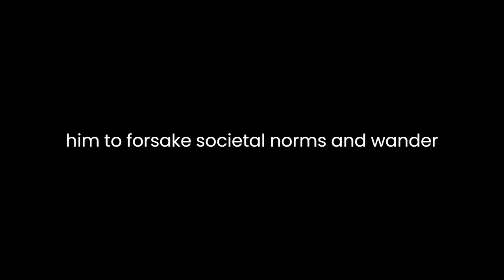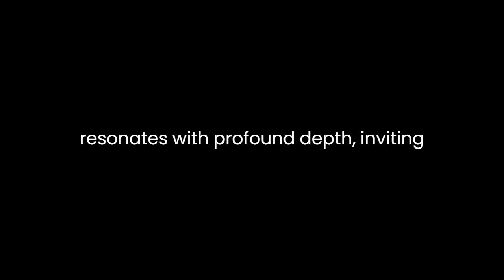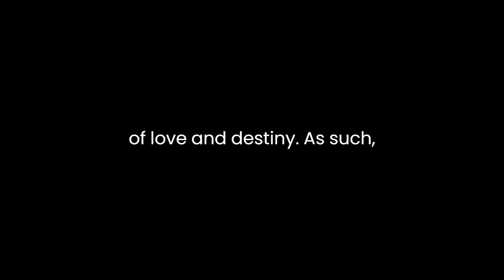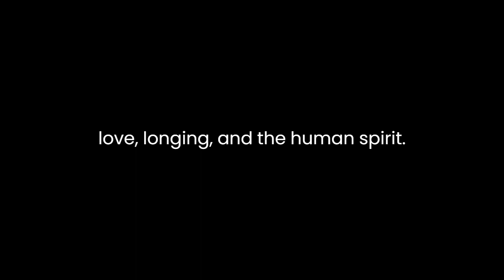"Leylâ ve Mecnun: Metin, Düzyazıya Çeviri, Notlar ve Açıklamalar" By Fuzûlî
"Leylâ ve Mecnun" is a timeless classic penned by Fuzûlî, a prominent figure in Ottoman literature. The narrative delves deep into the realms of love, longing, and the human condition, capturing the hearts of readers across generations.
Set against the backdrop of Arabian folklore, the story revolves around the tragic love between Leylâ and Mecnun, whose names have become synonymous with passionate devotion. Fuzûlî masterfully weaves a tale of unrequited love, portraying the intensity of emotions that drive the protagonists to the brink of madness.
Central to the narrative is the theme of love's transformative power. Mecnun's love for Leylâ is all-consuming, leading him to forsake societal norms and wander the wilderness in search of his beloved. His journey reflects the universal quest for love and the sacrifices one is willing to make in its pursuit. Through Mecnun's trials and tribulations, Fuzûlî explores the complexities of desire and the overwhelming force of passion.
Moreover, the character of Leylâ embodies the enigmatic nature of love's object. Her allure captivates Mecnun and fuels his obsession, yet her true feelings remain elusive throughout the narrative. Leylâ serves as a symbol of unattainable perfection, driving Mecnun to madness as he grapples with the ephemeral nature of love.
Fuzûlî's prose is imbued with rich imagery and lyrical beauty, transporting readers to the mystical landscapes of Arabia. His poetic language evokes a sense of longing and melancholy, mirroring the tumultuous emotions experienced by the characters. Each verse resonates with profound depth, inviting readers to contemplate the mysteries of love and fate.
In addition to its thematic richness, "Leylâ ve Mecnun" offers valuable insights into the cultural and literary context of its time. Fuzûlî draws upon traditional motifs and symbols, infusing the narrative with layers of meaning that transcend the boundaries of time and place. Through detailed annotations and explanations, the text provides readers with a deeper understanding of the historical and linguistic nuances embedded within the story.
Furthermore, Fuzûlî's reinterpretation of the Arabian legend adds a distinctive Ottoman flavor to the narrative. His incorporation of Islamic imagery and motifs enriches the text, offering a unique perspective on the timeless themes of love and destiny. As such, "Leylâ ve Mecnun" stands as a testament to the enduring legacy of Ottoman literature and its enduring relevance in contemporary discourse.
In conclusion, "Leylâ ve Mecnun" by Fuzûlî is a masterpiece of Ottoman literature that continues to captivate readers with its profound insights into love, longing, and the human spirit. Through its evocative prose and timeless themes, the narrative transcends the boundaries of time and place, inviting readers to embark on a journey of self-discovery and introspection.